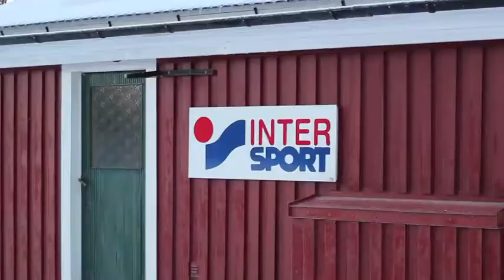Medle Winter Classic 2016